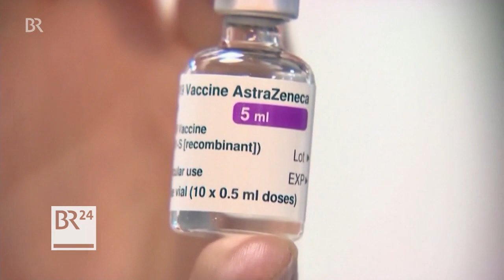Wegen AstraZeneca: Jüngere zuerst impfen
Die Ständige Impfkommission (Stiko) empfiehlt den Covid-19-Impfstoff von AstraZeneca nicht für über 65-Jährige. Für andere Gruppen sei das Vakzin aber gleichermaßen geeignet wie die Impfstoffe von Biontech/Pfizer und Moderna.